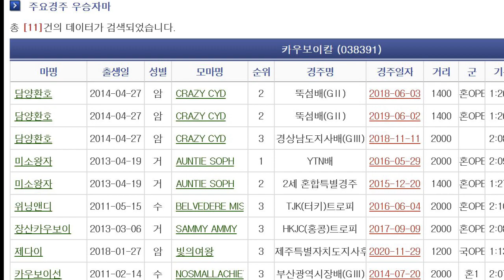아빠가 카우보이칼? 7.23 부경2R 자이언트칼 추입 날라온 이유있네!!